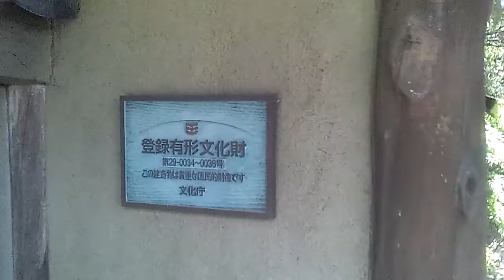志賀直哉が暗夜行路を書き上げた邸宅－１ 立派で素晴らしい豪邸（旧居）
立派な家でした～。
自ら設計した奈良の邸宅を出たのは、奈良にいると時代に取り残される危機感をおぼえたから、らしいです。
志賀直哉旧居は奈良県奈良市高畑にあります。
白樺派の小説家、志賀直哉の旧居です。
1929年4月に竣工、志賀直哉自ら設計した和洋中折衷住宅です。
モダンな食堂兼娯楽室とサンルームと庭園。
多くの文人画家の集いの場となっていました。
ここで「暗夜行路」「鳥取」「雪の遠足」「リズム」「万歴赤絵」「日曜日」「颱風」「豊年虫」 などを志賀直哉は書き上げました。 .